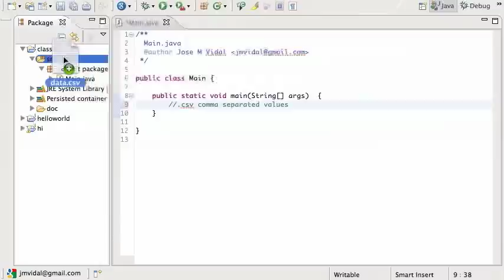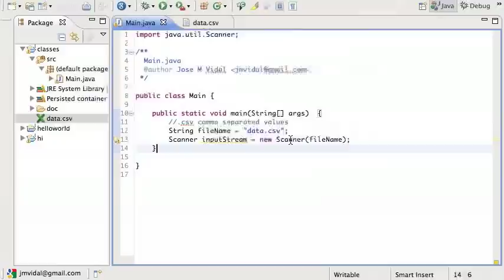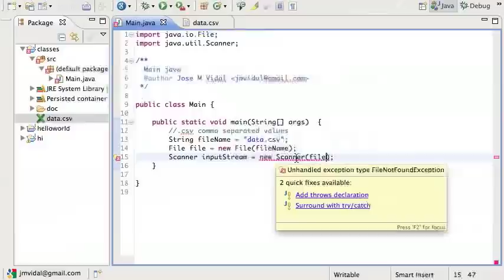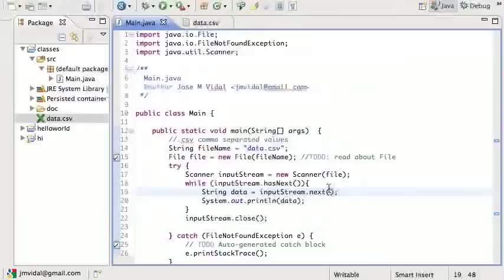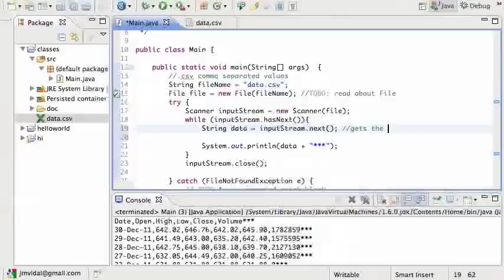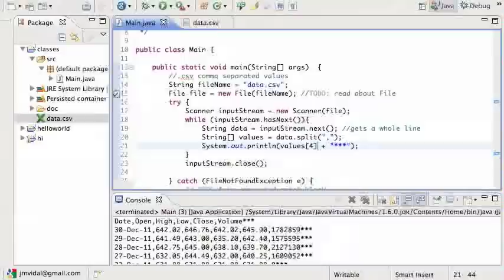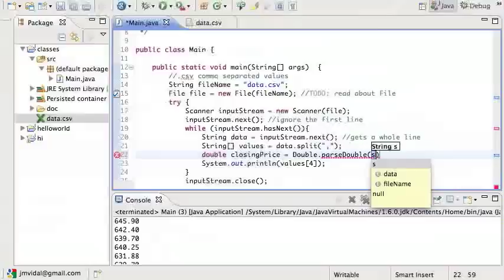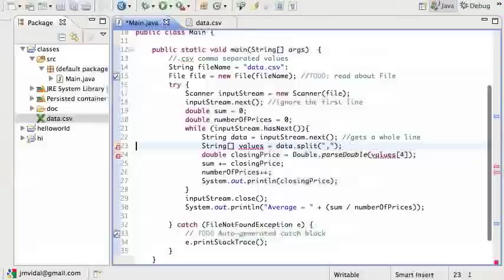Java Reading a CSV File Tutorial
We show how to read and parse a .csv text file, using Scanner.